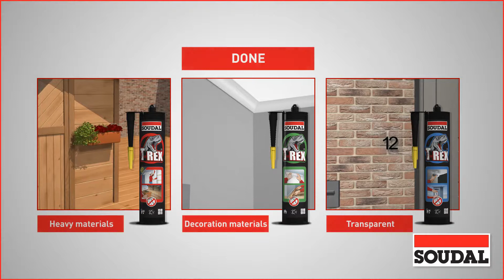T Rex Grab adhesives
Fiber reinforced for outstanding performance
No nails needed

Heavy materials
Decoration materials
Transparent bonding

At least one porous material